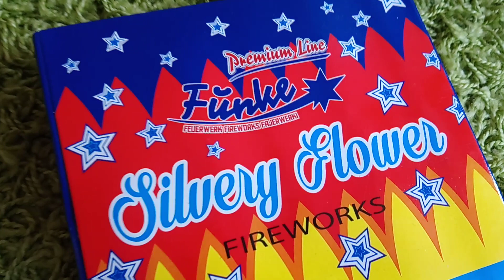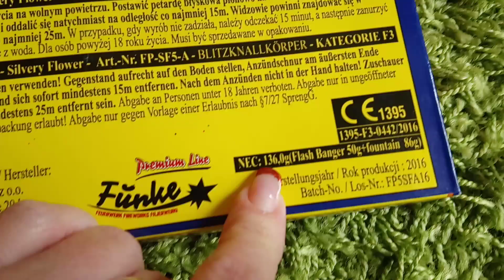Silvery Flowers Funke ✨ Böller Glitzerfontäne Titanknall Salut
Musichopepassion22 - Crazy Dinchen ☀ 🎀